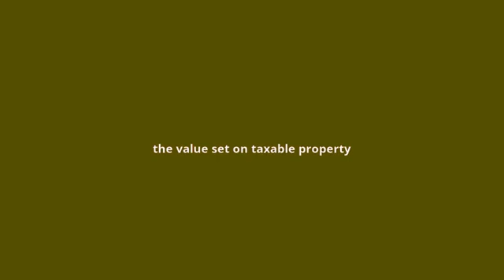what is the meaning of tax assessment